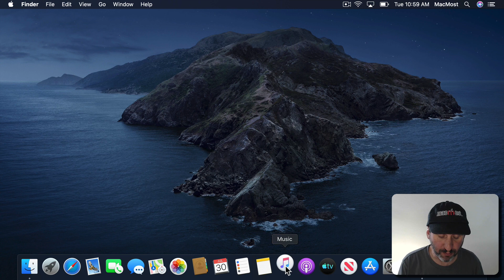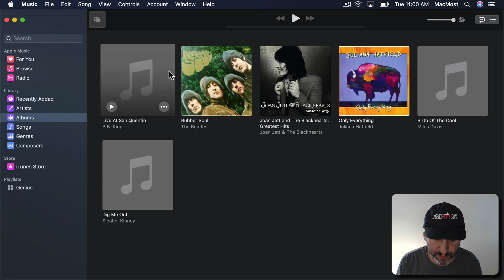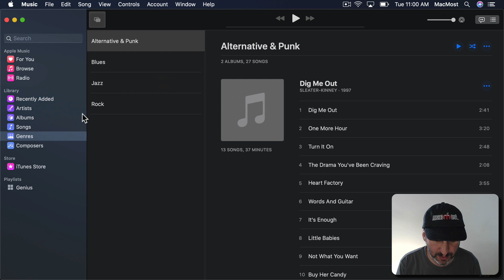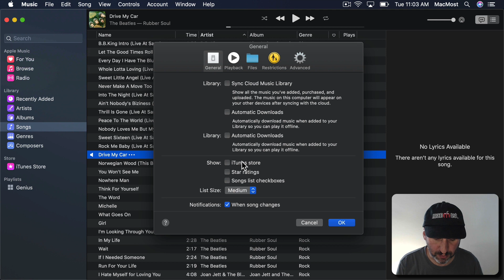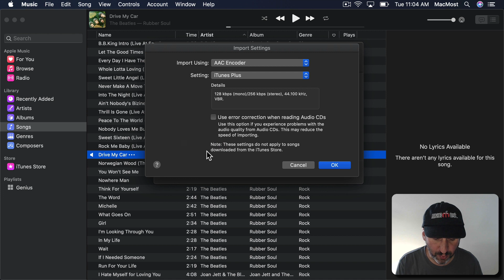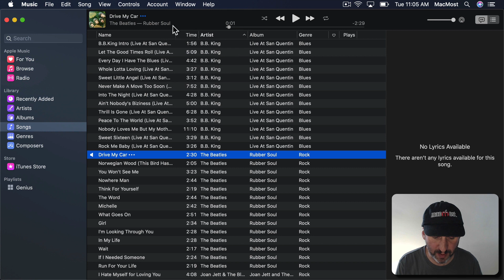A Look At the New Music App In macOS Catalina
One of the biggest changes that will come with macOS Catalina is the replacement of the iTunes app. The new Music app will take over management of your existing iTunes music library and it has pretty much all of the functions that iTunes had. Preview what it looks like and see what the Mac Music app can do. Catalina will be released in the fall.